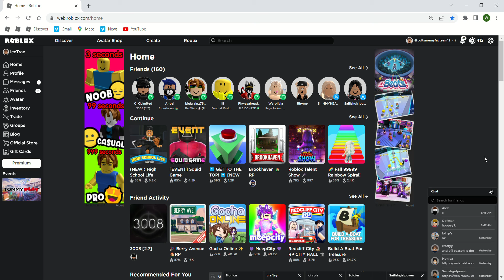Please Watch I Have Some News... 😟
i will not be posting as much